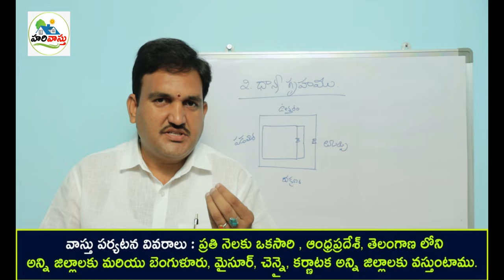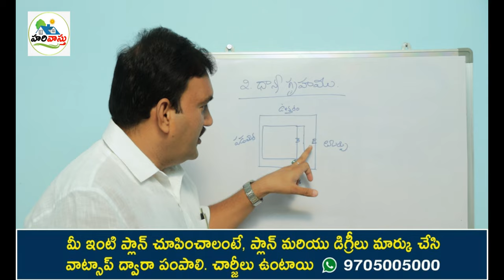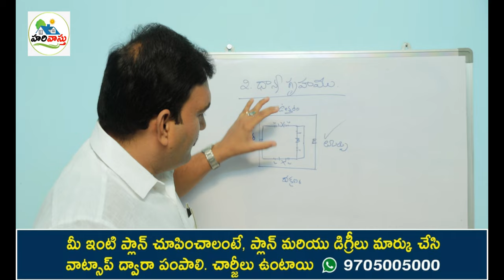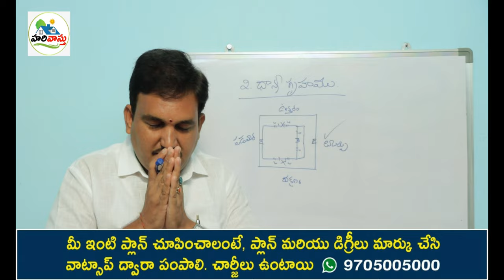ధాన్యా గృహం | Dhanya shala | East door only | turpu maindoor | Only 1 Door Vastu | pradhana dwaram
194👉 Please Watch  ► ధాన్యా  గృహం | Dhanya shala | East door only | turpu maindoor | Only 1 Door Vastu | pradhana dwaram

kevalam turpu dwaram unte
hari vastu turpu dwaram vastu niyamalu
intiki kevalam turpu dwaram unte
dhanya gruham ante